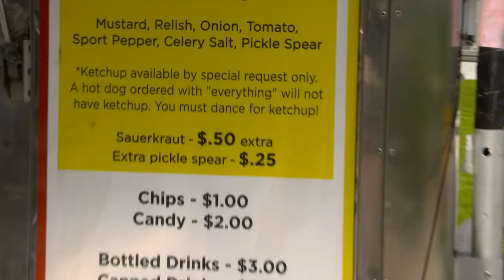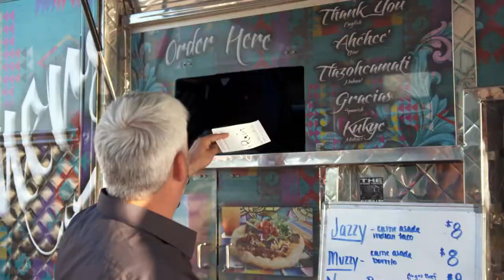State Plate | Series Preview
The official series preview for State Plate, hosted by American Idol winner, Taylor Hicks.

Entertainer and restaurateur Taylor Hicks tastes his way across the USA on a quest to assemble plates that represent each states most historic, famous, and tastiest foods. He samples crab cakes in Maryland, peaches in Georgia, chili in Texas, potatoes in Idaho, and all manner of dishes as he makes his way from coast to coast. Along the way, he visits farms, ranches, markets, and festivals to uncover the stories and legends behind each state’s unique food traditions.